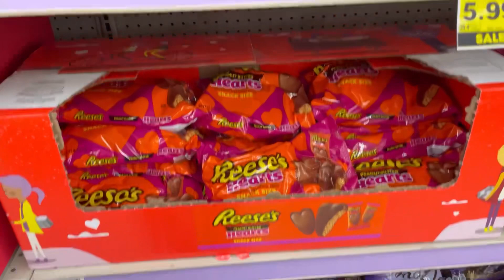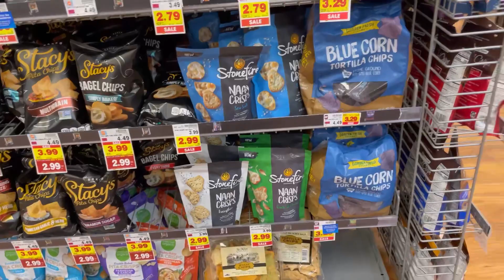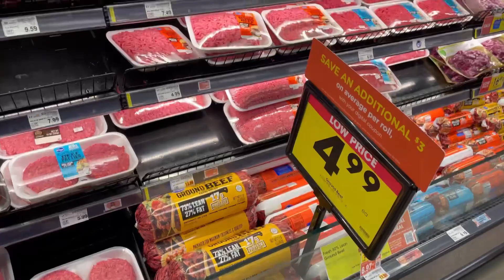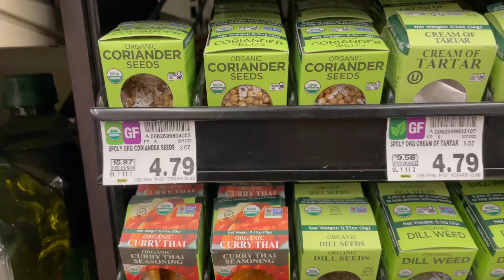Grocery Prices in Colorado, USA in January 2023 (King Soopers)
Hi. I am the Grocery Stalker!

Today I am walking [and „stalking“ food and prices] around a Grocery Store in:

Colorado, USA

Store: King Soopers
City: Colorado Springs, CO
Please comment and like the video and tell me what else do you want to see.

I will post as soon as possible.

Greets.
Your
Grocery Stalker 🤍